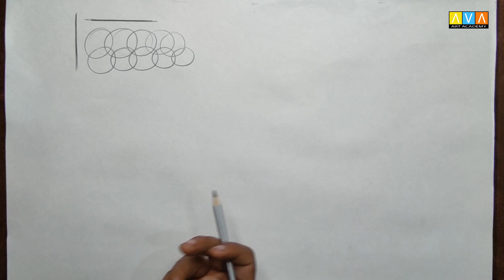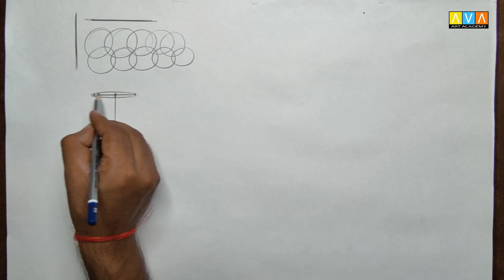basic lines for beginners | How to create objects from besic line drawing | easy drawing tutorial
hello friends welcome back to my YouTube channel ava art Academy in this video I am going to show you how to draw basic lines and how can we make objects from besic lines so in this video I'll teach you how to make objects from step by step method for beginners. thank you